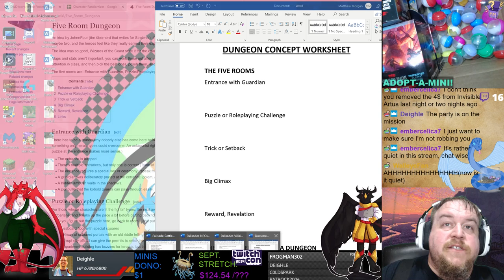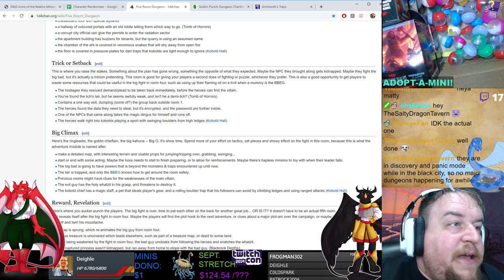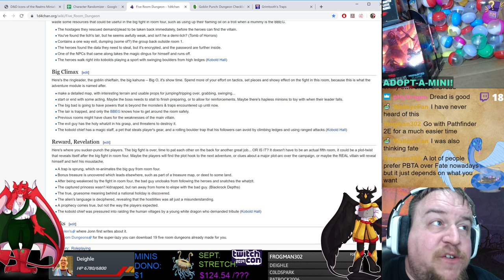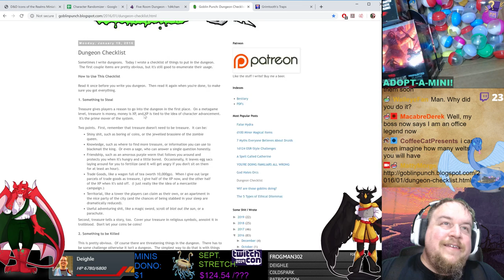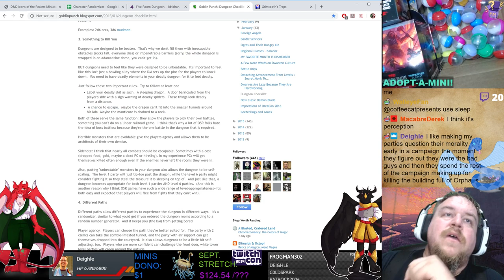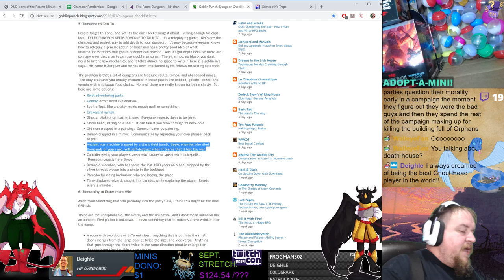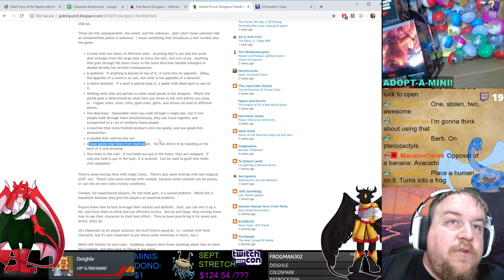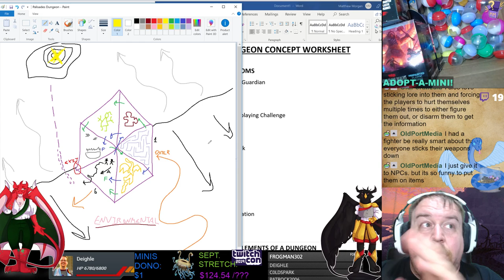Dungeon Considerations: The Five Room Dungeon, Dungeon Checklist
We have a solid concept for a dungeon. A broad outline. But what should a dungeon have in it to really spice it up? Before fleshing it out, we explore a few concepts such as The Five Room Dungeon, Seven Things to Find in a Dungeon, and even honorably mention Grimtooth's Traps!